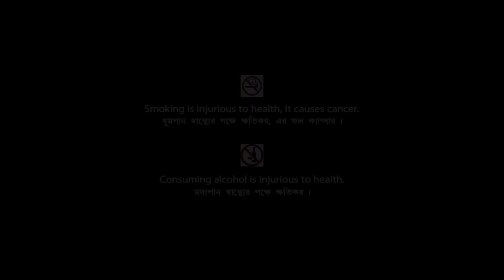Onek Holo..Ebar Toh Moro | Bengali Comedy Movie | Paran Bandopadhyay | Kharaj | Kanchan Mullick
On the occasion of Paran Bandopadhyay's Birthday presenting Bengali Mini Movie "Onek Holo..Ebar Toh Moro : অনেক হোলো..এবার তো মরো” বাংলা সিনেমা, Directed by Mayukh Chatterjee & Indraneel Dasgupta, starring Paran Bandopadhyay, Kharaj Mukherjee, Kanchan Mullick, Biswanath Basu & Others.

Film – Onek Holo..Ebar Toh Moro
Language - Bengali
Producer - Tea Leaves Productions
Director – Indraneel Dasgupta, Mayukh Chatterjee
Music Director – Diganta Bharati, Polash Gogoi, Arup Jyoti Baruah
Release -  2017
Cast – Kharaj Mukherjee, Kanchan Mullick, Biswanath Basu, Indraneel Dasgupta, Moubani Sorcar, Paran Bandopadhyay